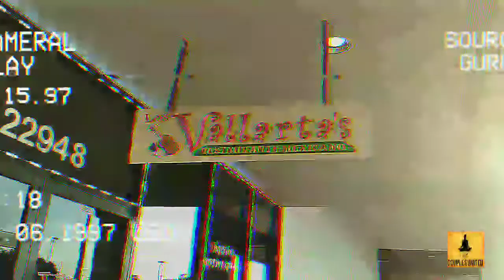Couples United Group Presents....Tummy Talk #8 - What Are Your Rules When Playing With Others?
If You Like To Support  The Non Profit Organization Couples United Group With A Donation You Can Send Your Contributions To :

James ×Lydia

Tummy Talk #8 - What Are Your Rules When Playing With Others?

Couples United Group

Follow And Stay United:

• CouplesUnitedGroup.org

* ATTENTION *

SDC Is A Good Place Online If You Want To Start Hooking Up With Real Local Swinger Couples And Singles In Your Local Area ..Get A Great Promo Deal When You Sign Up As Well ...Our USERNAME is JAYLAWRIGHT add us